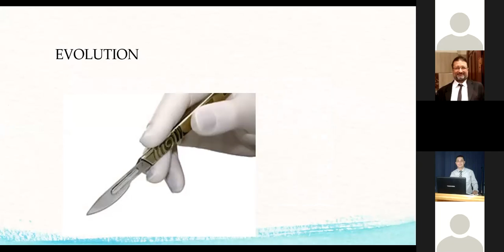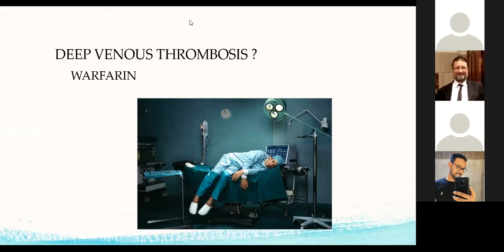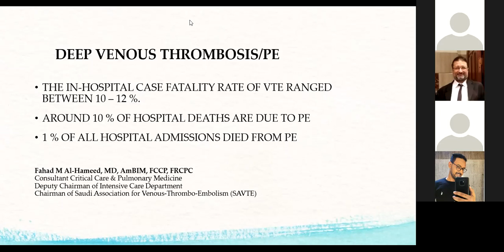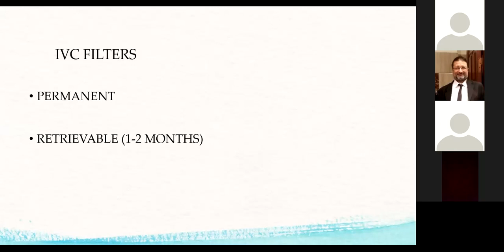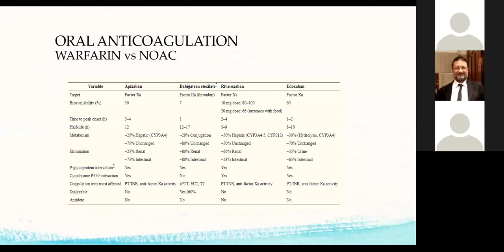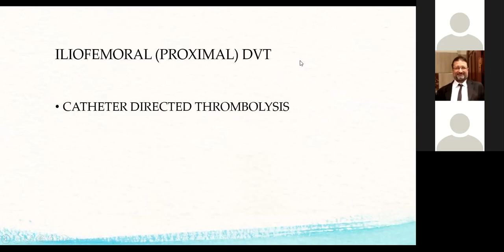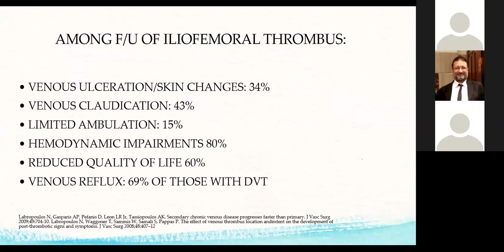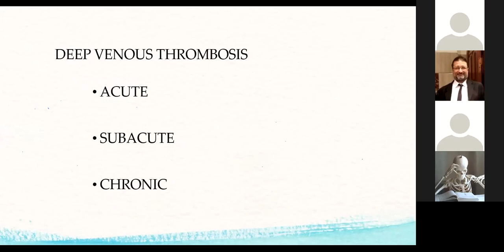Prof Martin Maresch lecture on venous intervention part 1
Prof Martin great lectutre on venous interventions part 1